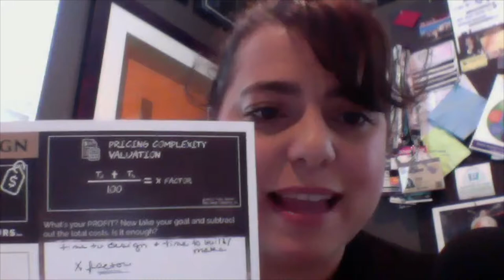Pricing By Design: Formulas for How to Profitably Price Your Products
Many of you probably think that product pricing is purely science, because it involves a lot of math, data, and pieces of information consolidated and analyzed to get optimal results. We are seasoned product designers and entrepreneurs here, yet pricing products is an ongoing struggle because it does not wholly rely on scientific data and mathematical formulas-- identifying the perfect product price also relies heavily on human psychology, on ever-changing cultural, sociological, economic and political climates, and ultimately rides on how much you understand your target market's behavior and what drives them. It requires making a thought-out plan with clear revenue goals based on your specific business model, on your product, and on proper timing, among other things to create a realistic profitable pricing strategy that will up your revenue. You can always schedule a call with us, or with one of our experts like Tim Bush so we can have a deep dive into feasible product pricing tailored to suit your specific needs.